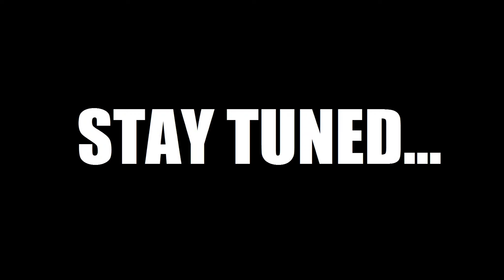-HG- FLYBOY [CE] - TEASER - YOU DON'T KNOW [CS:GO EDITION]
Visit us on Facebook! Get to know the guy behind the battles! :)

Add Skyrim Battles on steam!! :)